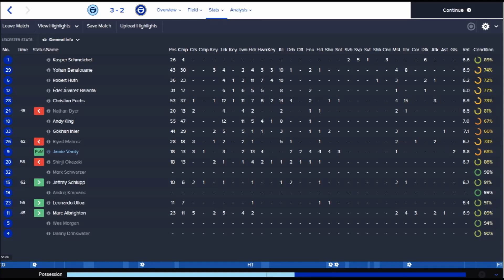Manchester City 3 2 Leicester City 26.09.2015.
Goals for Manchester City scored by Sergio Aguero, Yaya Toure and Raheem Sterling. Both goals for Leicester scored by Jamie Vardy.